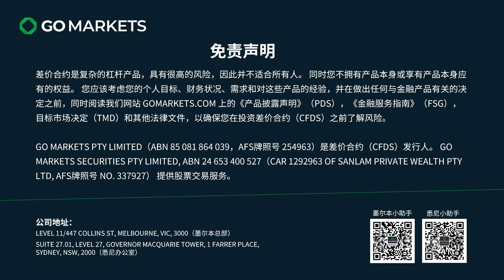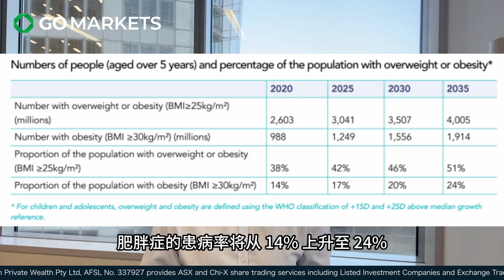卖减肥药也可以卖到市值第一？ | GO Markets 每日财经点评